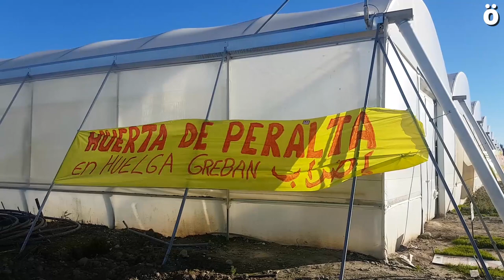HuertaDePeralta Langile eta enpresaren arteko negoziazioak hasi dira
Enpresarekin bildu dira langileak. Enpresak langileen aldarrikapenak jaso ditu eta ostiralean erantzun bat emanen duela esan du. Greba mugagabea eta mobilizazioak mantentzen dira.